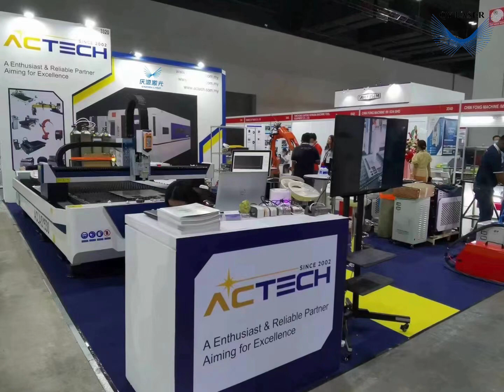2023 Malaysia International Machinery Manufacturing Exhibition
lasercuttingmachine lasercutter exhibition metallasercuttingmachine 2023 QY Laser Exhibition-2023 Malaysia International Machinery Manufacturing Exhibition.
We are dedicated to fiber laser cutting machine technology, design, production and sales. We pay attention to the technology, the quality, the application, the market optimization conformity and take "higher efficiency, higher performance, higher precision" as our goal. We are committed to fiber laser cutting machines from 1500 watts to 40,000 watts and we have developed more than 90 products, each machine has reached an excellent level in domestic and foreign markets.